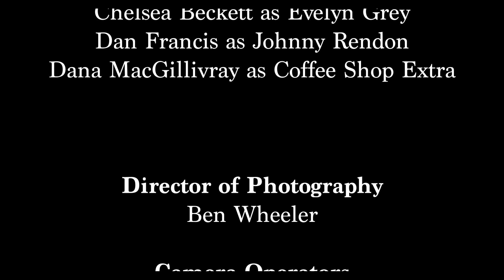The Journeyman Chapter 4: The Somnologist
The exciting conclusion to The Journeyman Chapter 3!

Starring Jonee Janolino and Cody Brown. Written and Directed by Matt Haley